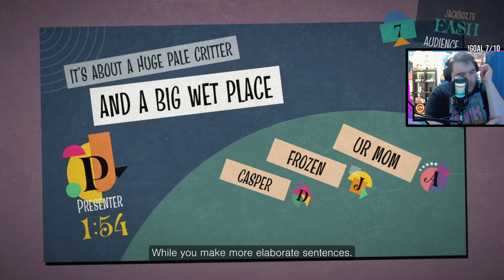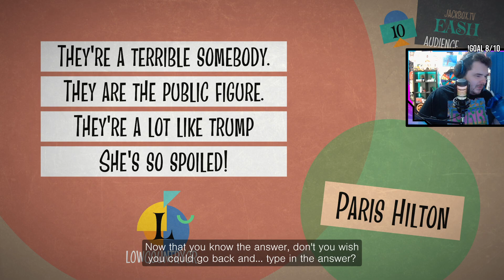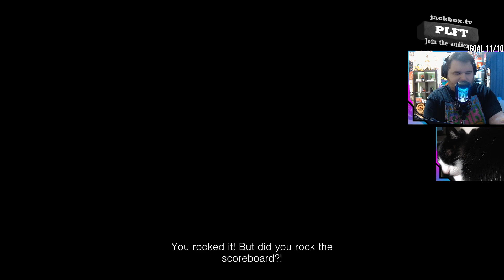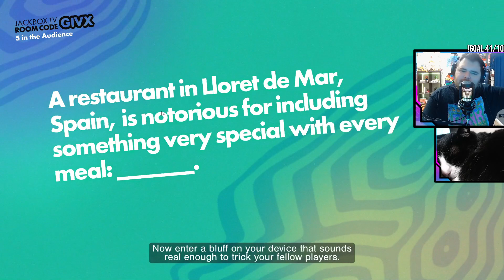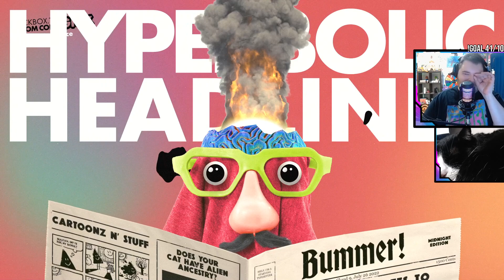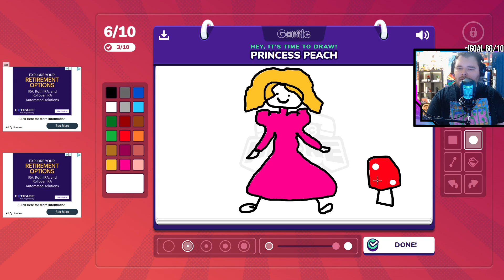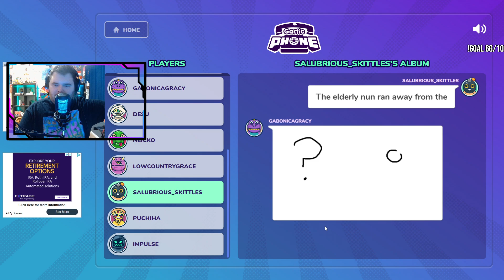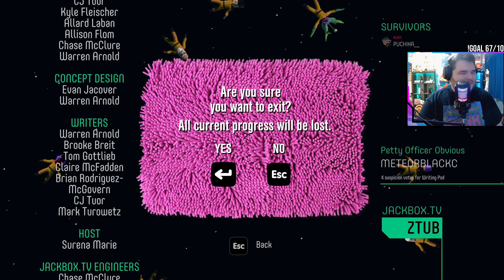Community Stream - 7/12/24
Welcome to a Community Night stream streamed on 7/12/24 - this is where we play games with viewers all night! Feel free to join in any future community streams :^)

Outro by MATERIA

With all of my videos and streams I try my best to let my love for games shine through and to keep us all entertained, or at the very least provide a much-needed distraction.